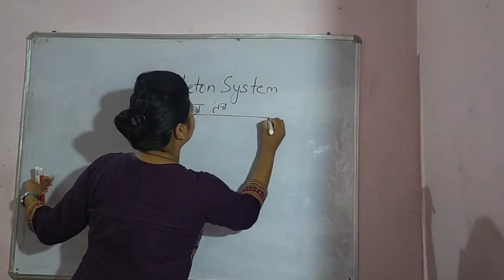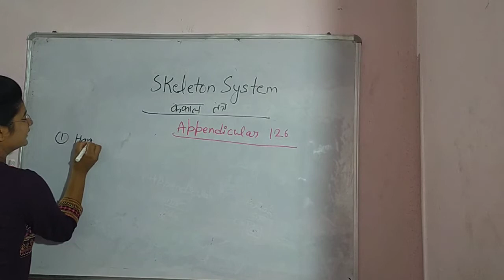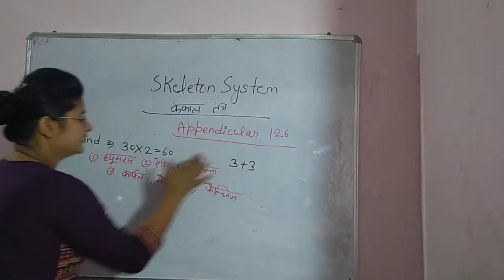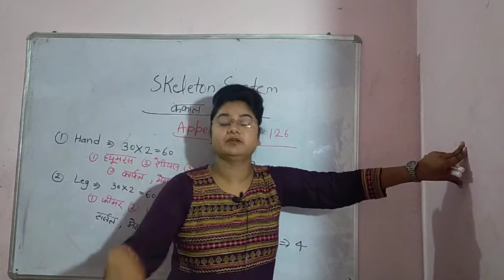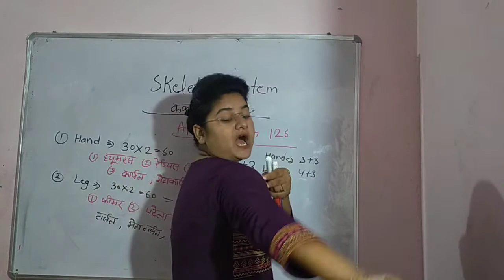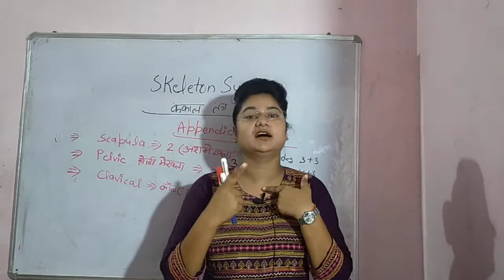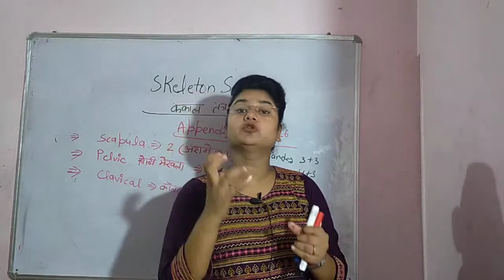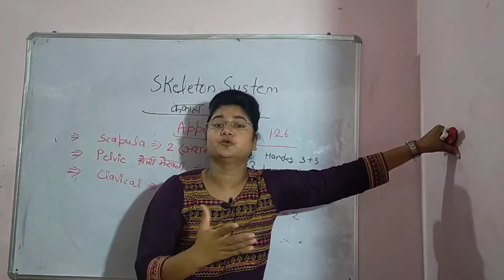biology special / appendicular bones / by sapna ma'am/ uptet / reet / ctet / stet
biology special NCERT